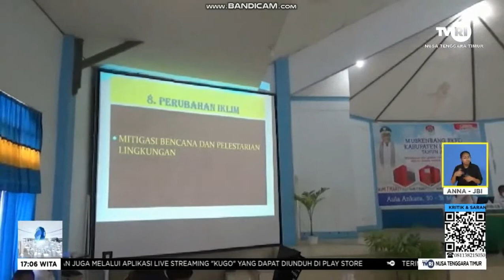Pertumbuhan Ekonomi di Lembata Dikuasai Segelintir Orang - TVRI Lembata